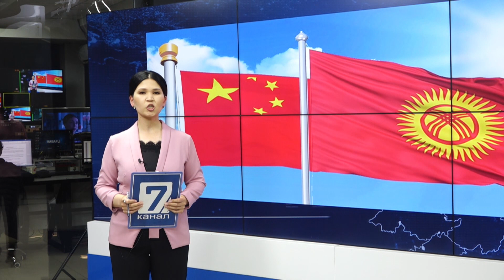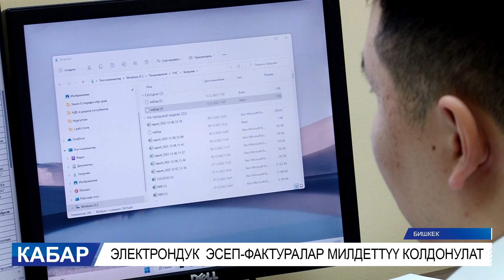КАБАР КЕЧКИ ЧЫГАРЫЛЫШ 18 05 2023